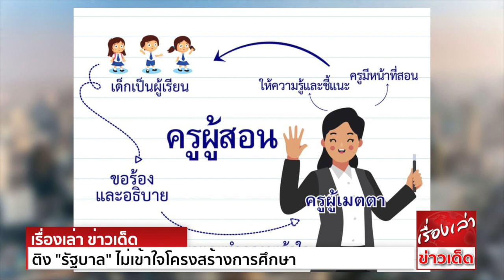ยุ่งละสิ "โฆษกเพื่อไทย" ติง "รัฐบาล"ไม่เข้าใจโครงสร้างการศึกษา แก้ปัญหาแค่เฉพาะหน้า ต้องปรับทั้งระบบ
‘โฆษกเพื่อไทย’ ติง รบ.ไม่เข้าใจโครงสร้างการศึกษา แก้ปัญหาแค่เฉพาะหน้า แนะปรับมาตรฐานการเรียนการสอนทั้งระบบ
ผศ.ดร.อรุณี  กาสยานนท์ หรือ อาจารย์หญิง โฆษกพรรคเพื่อไทย และที่ปรึกษากรรมาธิการการศึกษา กล่าวถึง การที่ฝ่ายรัฐบาลอ้างว่า กรณีครู  ได้ดำเนินการแก้ไขปัญหาแล้วนั้น
เป็นเพียงการทำบันทึกความเข้าใจ กับโรงเรียนเอกชนที่เกิดเหตุ ซึ่งเป็นการแก้ไขปัญหาเฉพาะหน้า ที่รัฐบาลชุดนี้ถนัด  คือ มีเหตุแล้วค่อยแก้ไข ซ้ำยังเป็นการแก้ปัญหาที่ไม่เหมาะสม
เพราะสิ่งที่ควรทำทันที  คือ รวบรวมแพทย์หรือผู้เชี่ยวชาญเฉพาะทาง ประเมินผลกระทบทางจิตใจและร่างกายกับ ทั้งหมด อำนวยความสะดวกให้กับผู้ปกครอง
ในทางคดีความต่างๆ  ประเมินสุขภาพจิตครูผู้สอนอย่างต่อเนื่อง อย่างเป็นระบบ โดยแพทย์ผู้เชี่ยวชาญทุก 3 เดือน เป็นต้น
โฆษกพรรคเพื่อไทย กล่าวต่ออีกว่า รัฐบาลปล่อยปละละเลยการพัฒนา และกำหนดมาตรฐานการศึกษาทั้งระบบ มาโดยตลอด แม้จะมีสำนักงานคณะกรรมการส่งเสริมการศึกษาเอกชน (สช.) กำกับดูแล
แต่ เลขาธิการ สช. ได้ออกมายอมรับว่า ระบบราชการไม่สามารถที่จะเข้าไปดูในรายละเอียด ของโรงเรียนเอกชนได้ ส่งผลให้โรงเรียนเอกชน มีอิสระในการจ้างครูได้เอง และยังสามารถกำหนดมาตรฐานการสอน
ในแบบของตัวเอง  ส่งผลให้ตั้งเป้าผลสัมฤทธิ์ (KPI) ที่ไม่เหมาะสม หรือสอดคล้องกับพัฒนาการ แต่ละช่วงวัย
ดังนั้น รัฐบาลควรใช้โอกาสนี้ ในการพัฒนาโครงสร้างการศึกษาทั้งระบบด้วย

“รัฐบาลชุดนี้ไม่มีความรู้ความเข้าใจ โครงสร้างของการศึกษา ว่าควรพัฒนาและแก้ไขทั้งระบบ เรื่องแบบนี้ไม่ต้องใช้จินตนาการ เพราะมันพิสูจน์ได้ จากคุณภาพการเรียนการสอนของโรงเรียน”